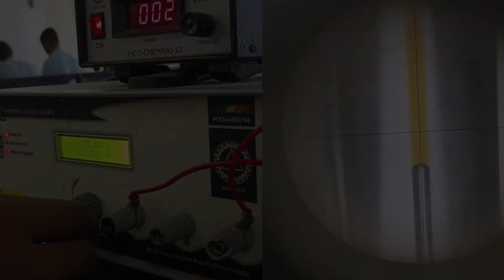Magnetic Susceptibility by Quinckeys Tube Method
Magnetic Susceptibility by Quinckeys Tube Method done and recorded by SIMATS First year students